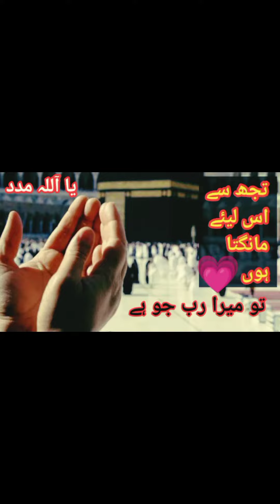دعا ایسے مانگو تو ضرور قبول ھو گی dua es trha mango zaror qabol ho ge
dua mangny ka thek tareqa#islamicvideo islamic islamicstatus islamicshorts imotional_status islamicbayan islami short video #